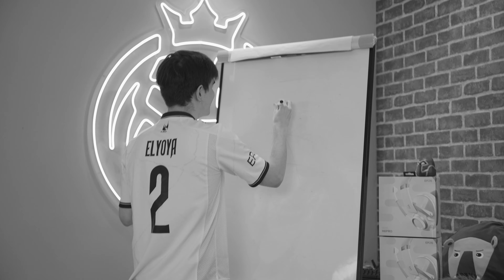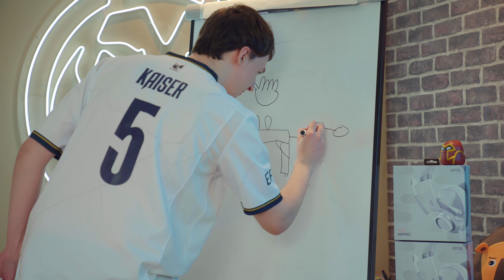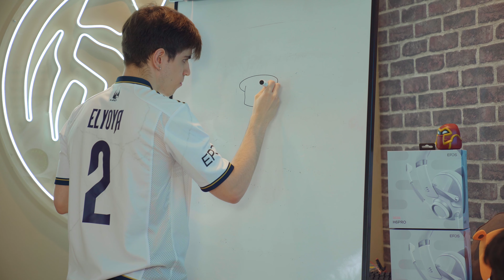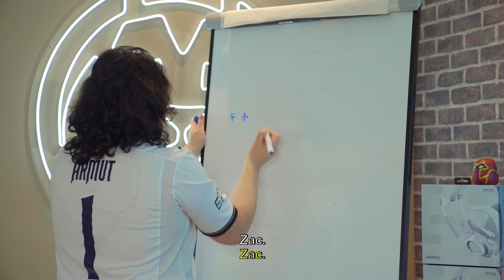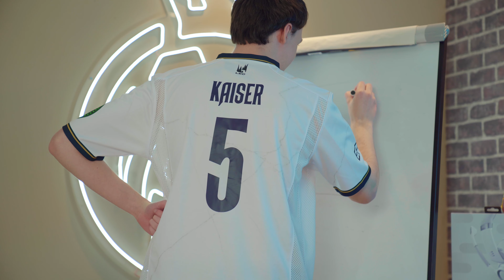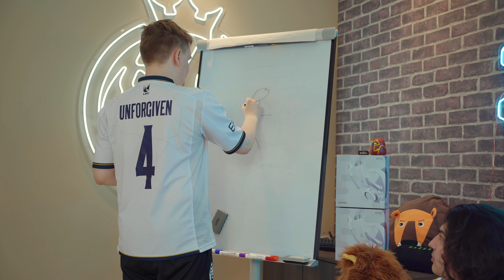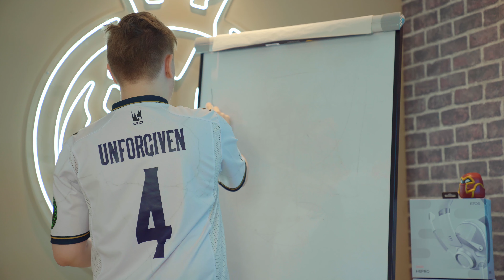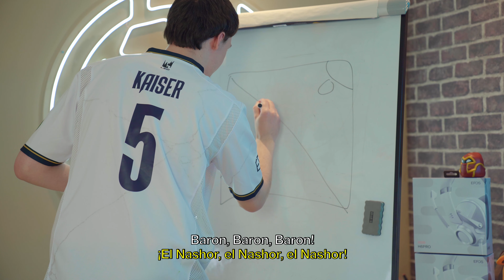CAN YOU GUESS THE CORRECT CHAMPION?? | League of Legends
How many did you get right? Write the number below!

➤ Wanna become a true Lion?